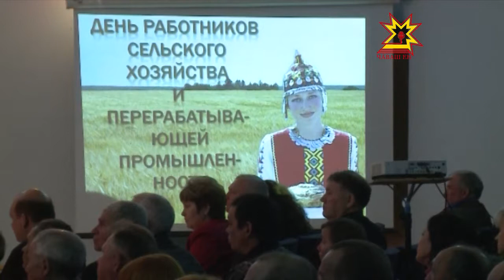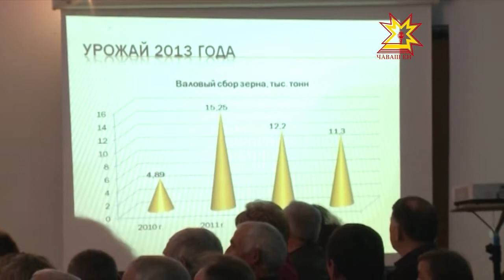День работников сельского хозяйства и перерабатывающей промышленности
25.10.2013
В фойе ДК развернулась ароматная выставка. Всё, чем богаты фермеры, колхозы и сельхозпредприятия района — сегодня выставлены на показ. Фрукты, овощи, орехи, грибы, мед, разнообразная выпечка и молочные продукты. Глава региона обошел все стенды, отметив, что чувашский народ добивается хороших результатов только благодаря своему трудолюбию.